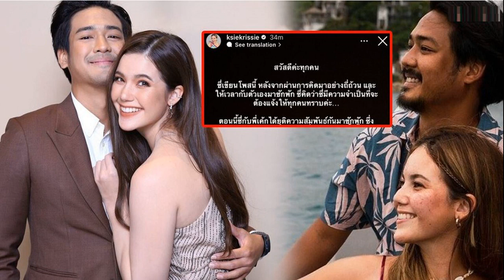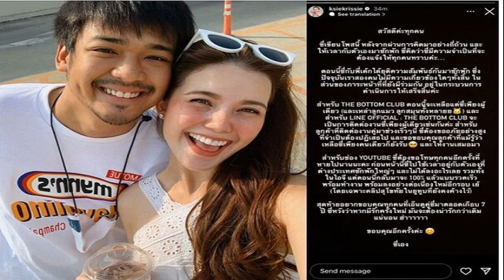สมรักษ์ เผยไม่รู้โดนถ่ายรูปตอนหลับ ถามใครแบล็กเมล์ใคร ชี้หย่าเมีย 2 เดือนแล้ว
สมรักษ์ เผยไม่รู้โดนถ่ายรูปตอนหลับ ถามใครแบล็กเมล์ใคร ชี้หย่าเมีย 2 เดือนแล้ว ตอนนี้ไม่อยากพูดเยอะเพราะน้องก็เป็นเด็ก

จากกรณี น.ส.เอ อายุ 17 ปี เข้าแจ้งความที่ สภ.เมืองขอนแก่น อ้างถูกอดีตนักมวยชื่อดัง พาเข้าโรงแรมแล้วลงมือกระทำอนาจาร หลังรู้จักกันในผับแห่งหนึ่งใน จ.ขอนแก่น ก่อน สมรักษ์ คำสิงห์ อดีตนักชกเหรียญทองโอลิมปิก จะออกมาเปิดเผยว่า ไม่ได้ข่มขืน ไม่รู้ด้วยซ้ำว่าเด็กสาวอายุเพิ่ง 17 ปี ตามที่เสนอข่าวไปแล้วนั้น
เมื่อวันที่ 11 ธ.ค.66 พ.ต.อ.ยศวัจน์ แก้วสืบธัญนิจ ผกก.สภ.เมืองขอนแก่น พ.ต.ท.เมธี ศรีวันนา รอง ผกก.ป.สภ.เมืองขอนแก่น กำลังสายตรวจ สภ.เมืองขอนแก่น พร้อมด้วย นายอรรถพล ทิพย์ดารา ปลัดอำเภอเมืองขอนแก่น นายปัณณทัต สามิบัติ ผู้ช่วยป้องกันจังหวัดขอนแก่น พร้อมเจ้าหน้าที่ฝ่ายปกครอง สนธิกำลังเข้าตรวจค้นสถานบันเทิง บริเวณถนนประชาสำราญ เขตเทศบาลนครขอนแก่น

พ.ต.อ.ยศวัจน์ เปิดเผยว่า น.ส.เอ อายุประมาณ 17 ปี 10 เดือน เดินทางมาพบพนักงานสอบสวน แจ้งความร้องทุกข์ว่าถูกนายสมรักษ์พาไปเพื่อทำอนาจาร พนักงานสอบสวนเวรสภ.เมืองขอนแก่น ได้รับคำร้องทุกข์และสอบปากคำ เบื้องต้นแล้วสอบปากคำเพื่อนที่เป็นคนไปรับตัว ของน.ส.เอ (นามสมมุติ) จากโรงแรมไว้เป็นพยานและพนักงานสอบสวน ทำหนังสือพร้อมส่งตัวน.ส.เอไปพบแพทย์ที่โรงพยาบาลขอนแก่น

นอกจากนี้ ยังสอบสวนพยานเพิ่มเติม ซึ่งเป็นเพื่อนของน.ส.เอ พร้อมส่งตัวผู้เสียหาย ไปพบแพทย์ตรวจร่างกาย และแจ้งเจ้าหน้าที่พัฒนาสังคมและความมั่นคงของบนุษย์ และส่งตัวผู้เสียหายไปพักที่บ้านพักเด็กและสตรีจังหวัดขอนแก่น และประสานสหวิชาชีพพร้อมสอบสวนปากคำผู้เสียหายต่อหน้าสหวิชาชีพ แจ้งญาติให้มารับตัว
ขณะนี้ผู้เสียหายอยู่ในความดูแลของบ้านพักเด็กและสตรีจังหวัดขอนแก่น พร้อมให้ตำรวจชุดสืบสวน ออกเก็บพยานหลักฐานเพิ่มเติม กล้องวงจรปิดในที่เกิดเหตุ รวมถึงสถานที่เกี่ยวข้อง รายงานการสืบสวน ส่งพนักงานสอบสวน เพื่อรวบรวมพยานหลักฐานต่อไป
ด้านสมรักษ์ คำสิงห์ เผยว่า วันเกิดเหตุไปเที่ยวร้านอาหารตามประสา ส่วนฝ่ายหญิงก็มากับกลุ่มของเขา แต่มานั่งสังสรรค์ที่โต๊ะของตนด้วย ก่อนจะตามไปโรงแรมกับตน ยอมรับเมื่อไปถึงโรงแรมแล้วมีการกอดหอม และถอดเสื้อผ้า แต่ยังไม่ได้มีเพศสัมพันธ์กัน เพราะถามฝ่ายหญิงว่าอายุเท่าไหร่ เมื่อฝ่ายหญิงตอบว่า อายุ 17 ตนก็สะดุ้งและรีบบอกว่า “ไม่ได้ๆ หนูนอนพักผ่อน เดี๋ยวพรุ่งนี้ผมไปส่ง” จากนั้นตนก็นอนหลับไป แต่ไม่รู้ว่าฝ่ายหญิงถ่ายรูปตนตอนหลับไว้และไปแจ้งความ ไม่รู้ว่าใครแบล็กเมล์ใคร
สำหรับเรื่องการฉุดกระชากขึ้นรถนั้น ไม่มีเหตุการณ์นั้นเกิดขึ้น เพราะมีกล้องวงจรปิดอยู่แล้ว ยืนยันไม่มีการฉุดกระชาก ตนเองไม่อยากพูดเยอะเพราะน้องก็เป็นเด็ก นอกจากนี้ตนได้เซ็นใบหย่ากับภรรยา ประมาณ 2 เดือนกว่าๆ แล้ว

อ่านข่าว สาว 17 แจ้งจับ อดีตนักมวยดัง ขวัญใจชาวไทย พาเข้าโรงแรม ลวนลาม-อนาจาร
อ่านข่าว ‘สมรักษ์’ เปิดใจ หลังถูกสาวแจ้งความ ยันไม่ได้ขืนใจ ไม่รู้ว่าอายุเพิ่ง 17
อ่านข่าว โรงแรมเผย “สมรักษ์” เปิดห้องพักจริง ก่อนถูกสาว 17 แจ้งความ ตร.จ่อหมายเรียก